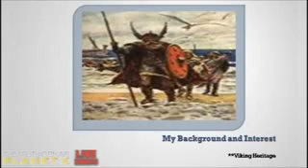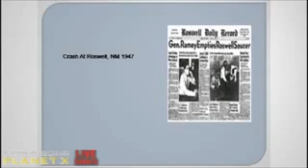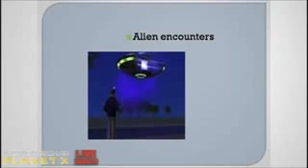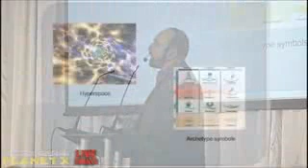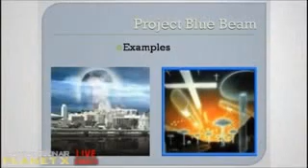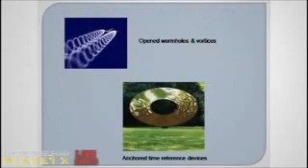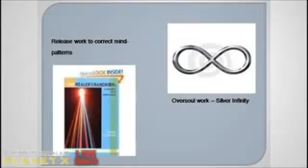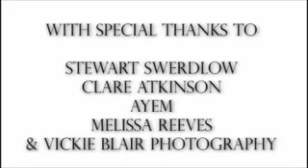Stewart Swerdlow Planeta X